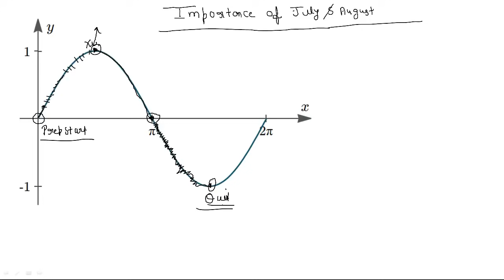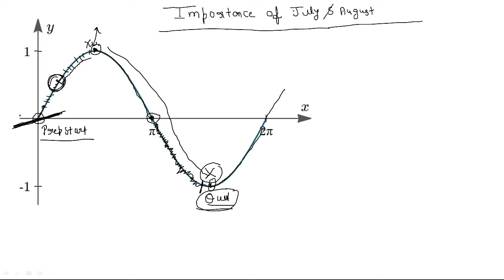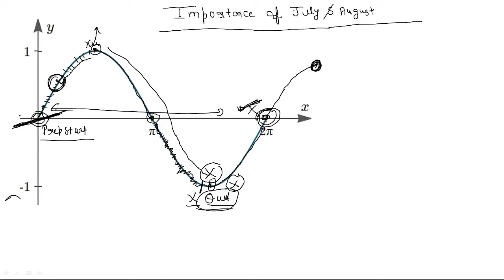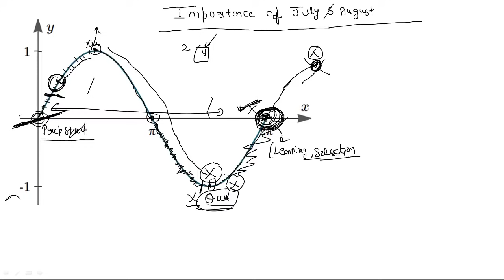IMPORTANCE OF JULY & AUGUST FOR CAT PREPARATION MOTIVATION QUITTING IS NOT AN OPTION